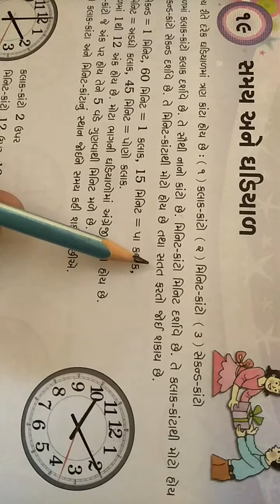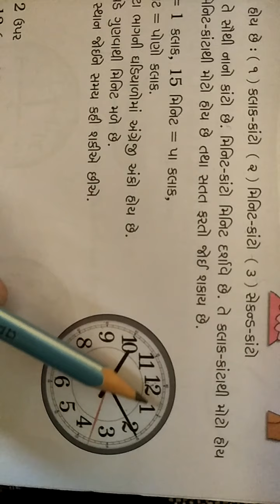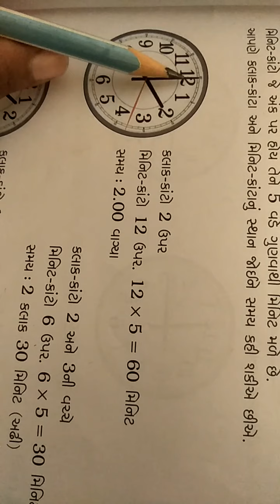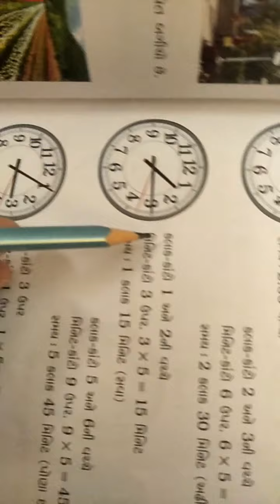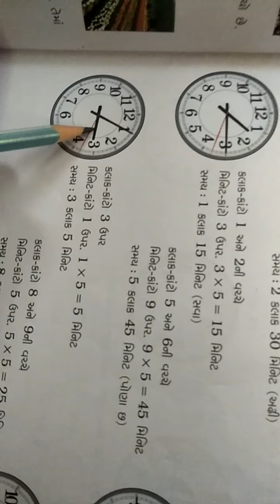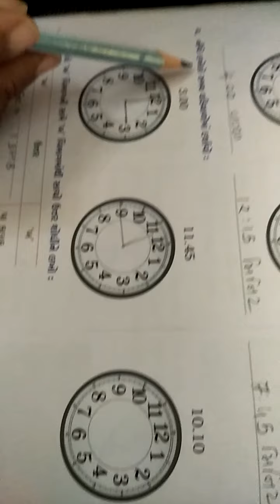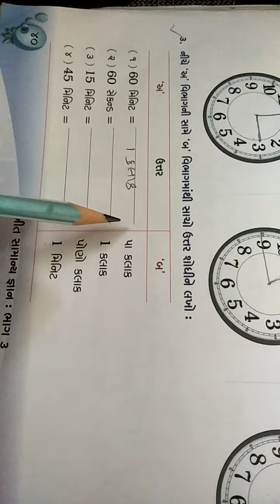std -3 (Guj med) sub -G. k